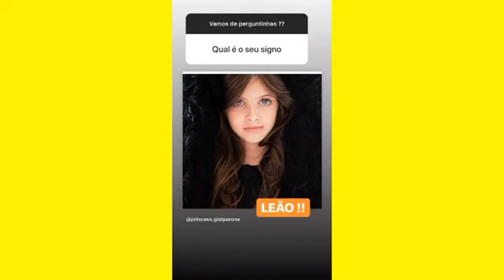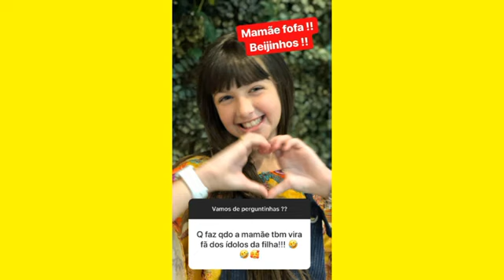GI CONTA SE MORA COM O LUCCAS NETO!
A Giovanna Alparone revela se mora junto com o Luccas Neto! Veja no vídeo se a Gi Alparone mora com o Luccas!